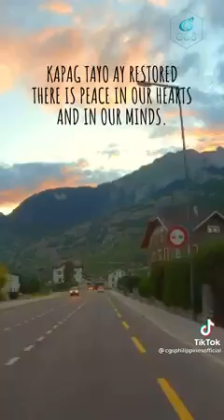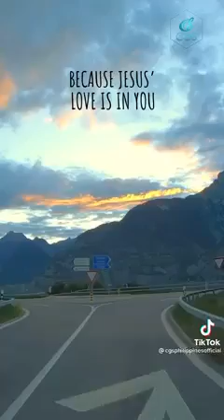RESTORATION OF RELATIONSHIP WITH JESUS II Zorenjamasun Vlogs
GOD BE WITH US ALWAYS!